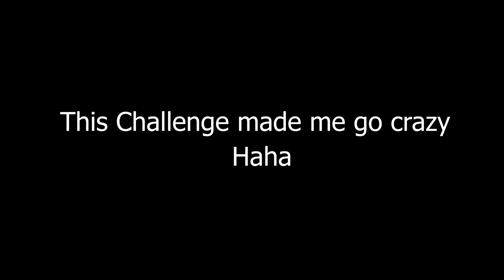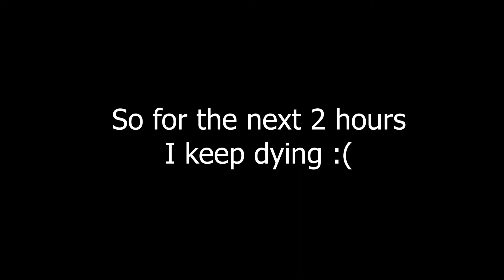If I talk the video ends - Fortnite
Today I am playing Fortnite, however, there is a catch. If I talk at all while I play the video ends :)

If you’d like to possibly be featured in the next video drop an idea for my next video in the comments.

Outro Song
Track; Jackson Breit - 679 & No Diggity
Provided By; FlyingTunes